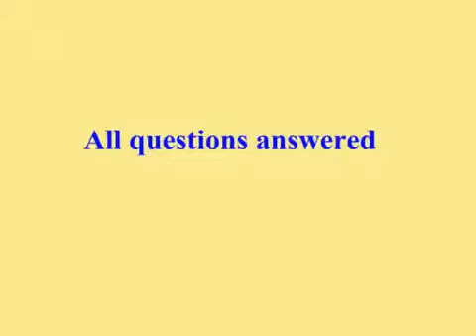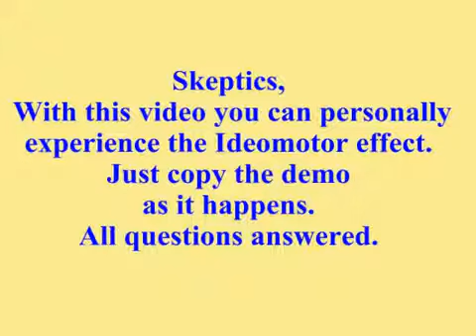Skeptics In your own hands Feel the ideomotor response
Simple demo enabling skeptics to personally experience the Ideo motor effect to empower them.

Skeptics here can finally experience the Ideomotor effect Popularised by James Randi.

Three young adults venture a little too deep into the spirit world.